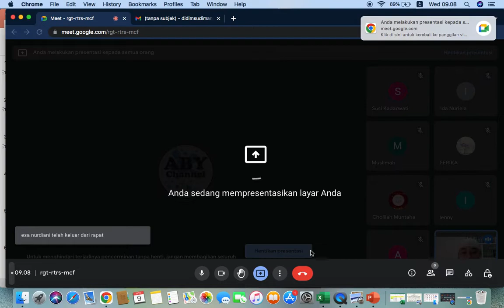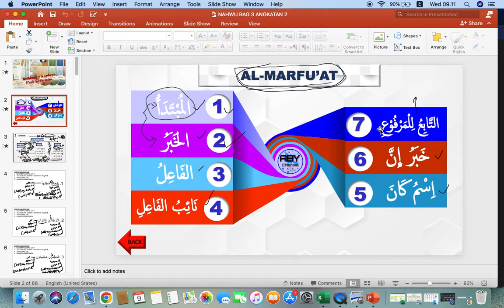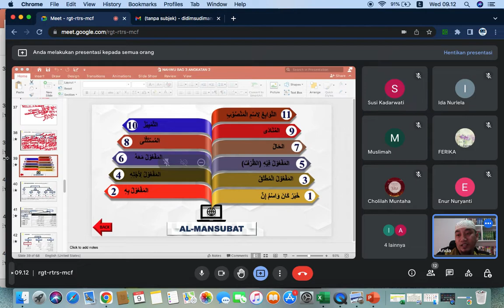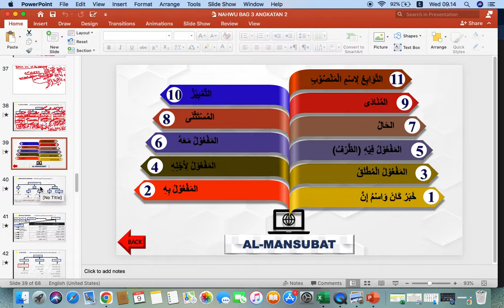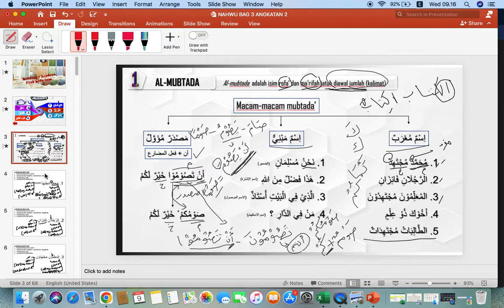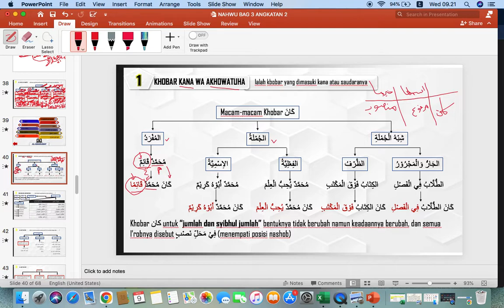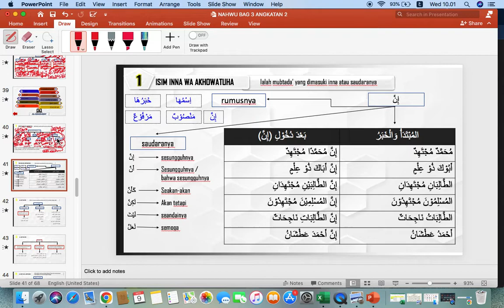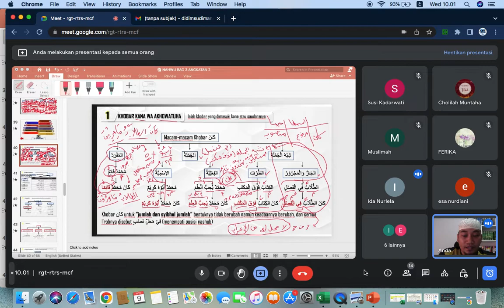ISIM MANSUB || 1. KHOBAR KANA || NAHWU LANJT.2 AKHWAT